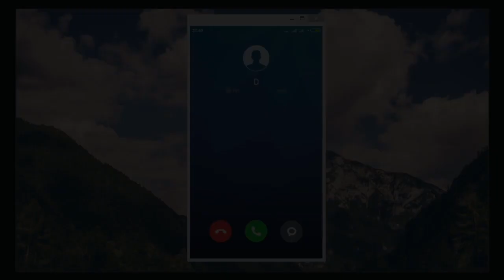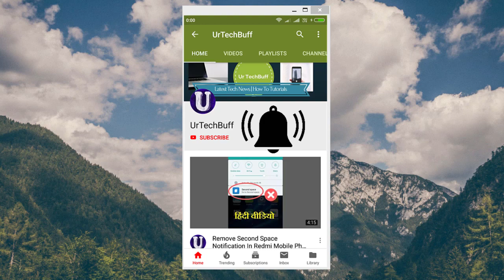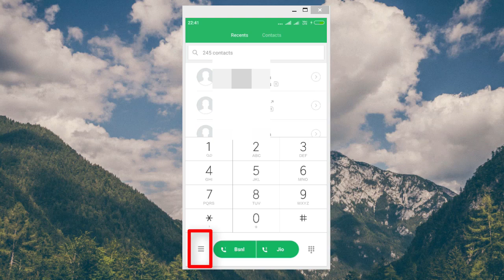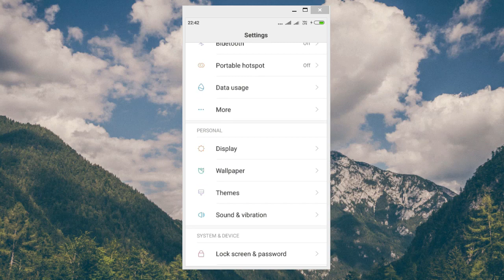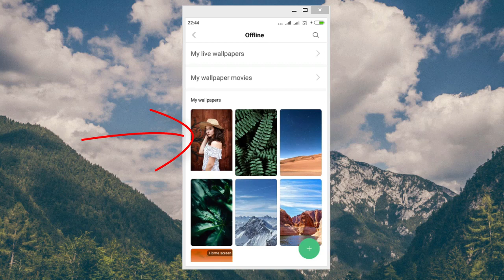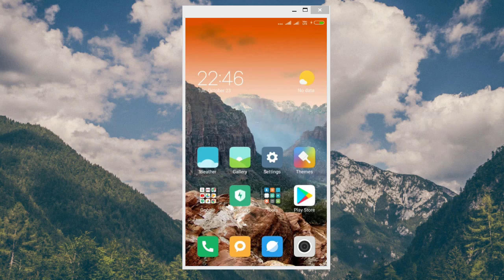Change Caller Screen Background On Any Xiaomi Devices | Without Root | Hindi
Jaaniye xiaomi phone ke ek hidden feature ke bare mein. Is video mein hum baat karenge ki aap kaise apne Mi phone ki incoming call screen ka background photo change sakte hain.

Aap chahe to apne mobile phone ki gallery mein se koi bhi apna mann pasand photo call screen ke background mein laga sakte hain.

Ye video xiaomi redmi miui 8 miui 9 ke liye hai.